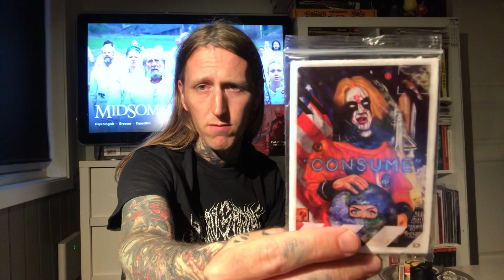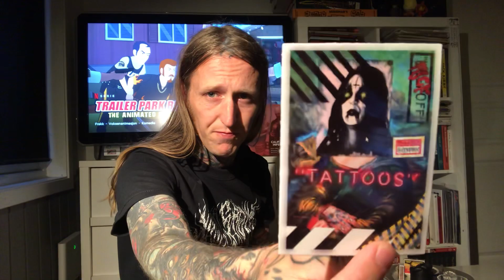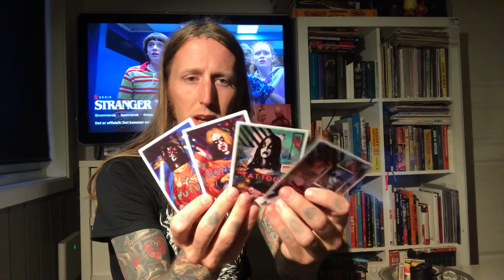a cup of coffee and KERPUNX!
Unboxing of Kerpunx Merch! Ker Kusterbeck is a Tattoo Artist at Sailor Max Tattoo Parlour in Aberdeen, Scotland!

Send me stuff to Unbox on my YouTube Channel to the following address:

Martin Mentzoni
c/o Kaffi Fanzine
Strandgata 178
5525 HAUGESUND
NORWAY

Make sure to write «UNBOXING!» on your package so I know it’s ment for one of my YouTube videos!

Thanks!

NEW VIDEO Out on my YouTube Channel EVERY FRIDAY!!!

Join my LIVE-Stream on Instagram at 13:00 UTC + 1 EVERY FRIDAY!!!

Thanks for Supporting Independent  Underground Artists!